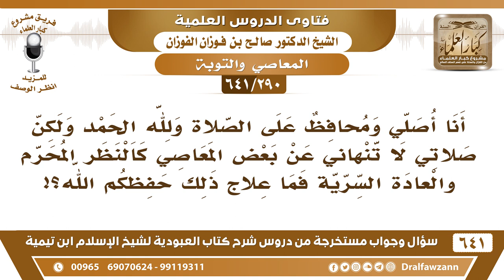[290 /641] أنا أصلي ومحافظ على الصلاة، ولكن صلاتي لا تنهاني عن المعاصي كالنظر ..؟ الشيخ صالح الفوزان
[290 /641] السؤال: أنا أصلي ومحافظ على الصلاة ولله الحمد ولكن صلاتي لا تنهاني عن بعض المعاصي كالنظر المحرم والعادة السرية فما علاج ذلك حفظكم الله؟!
 الجواب: هذا دليل على النقص في صلاتك، فيها نقص، وعليك أن تعالج النقص الذي في صلاتك، أن تقبل على الله وتخشع لله وتخضع لله عز وجل.
السيرة الذاتية :
للاشتراك في قناة الشيخ صالح الفوزان
أسئلة وأجوبة من شرح كتاب العبودية ( 641 ) مقطع

للاستفسار والإقتراحات والدعم
رئيس الفريق
لمشروع كبار العلماء